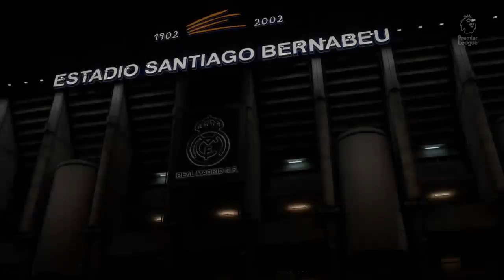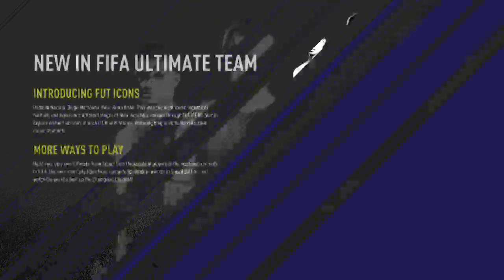Fifa 18 game play part 3